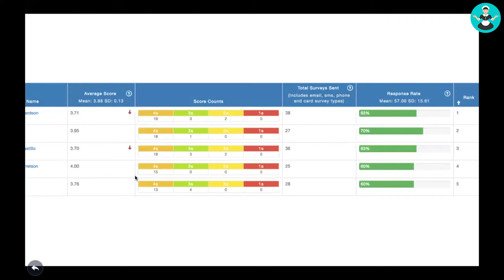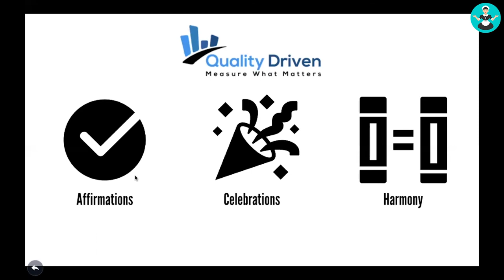Create a Proud Culture for Your Maid Service Staff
When you have a culture of transparency, consistency and respect, you create a culture of gratitude.

Cleaning industry expert Martha Woodward discusses what happens when you create a culture that builds up employees and provide a safe and happy workplace people are proud to be a part of.

Martha is the co-founder of Quality Driven Software, which allows Maid Service owners to check in on cleaners progress and cleaning client satisfaction.